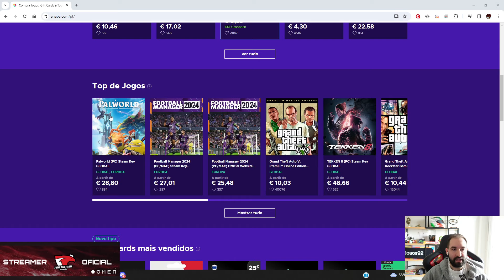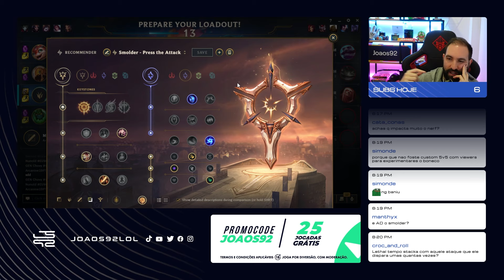PRIMEIRO JOGO COM O SMOLDER | JOAOS92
Faz o registo no link com código JOAOS92 e ganha:
- 25 free spins
- Aposta 10€ ganha 30€
- 100% do teu primeiro depósito até 100€ + 25 free spins!